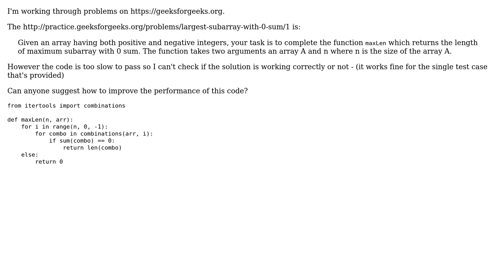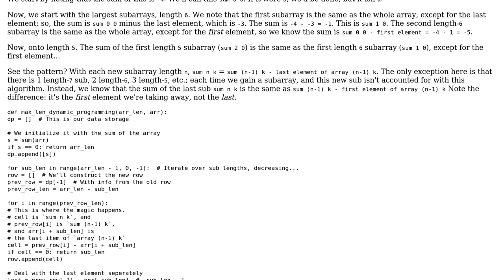Code Review: Longest subarray with a zero sum (2 Solutions!!)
Code Review: Longest subarray with a zero sum

With thanks & praise to God, and with thanks to the many people who have made this project possible! | Content (except music & images) licensed under CC BY-SA | Music | Images & others | With thanks to user RE60K user Quelklef user AK47 user 200_success and the Stack Exchange Network Trademarks are property of their respective owners. You are responsible for your own actions.